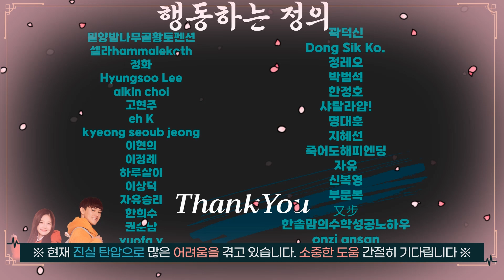황교안 대표에게 검수완박 딱 걸렸다!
출처: 황교안TV
편집: 미디어F